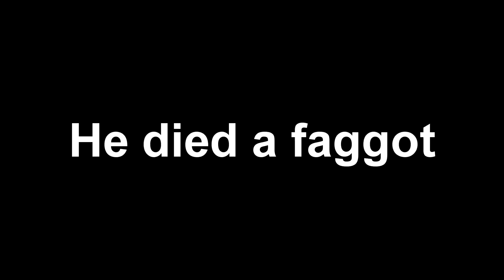KnM Stuff 2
Long awaited part 2!
No subtitles this time. Coulda put more effort into editing but nahh